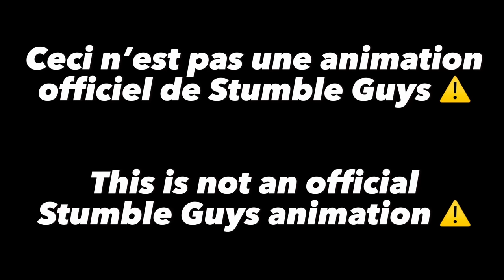Stumble Guys - Le Film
Animation Non Officiel / No Official Stumble Animation

👑Mes abonnées préférées :
-Sont abonnés
-Ont Liké la vidéo
-Ont Commenté la vidéo

► Règles de l'espace commentaire :

- Les insultes, propos racistes ou autres seront sanctionnés.